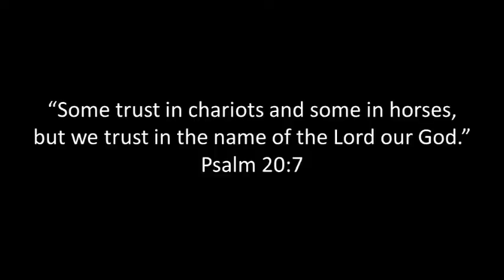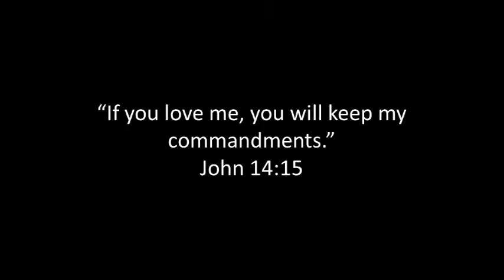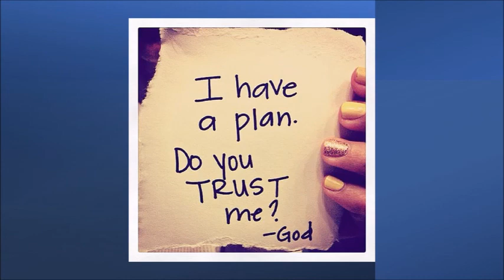Who Do You Trust? Video Devotional By Dr. Rick Mandl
Recent surveys reveal that trust in newspapers, tv news, the police, the medical community, churches and organized religions, congress the Supreme Court and the Presidency has fallen to an all time low. At times like this who are you going to trust?